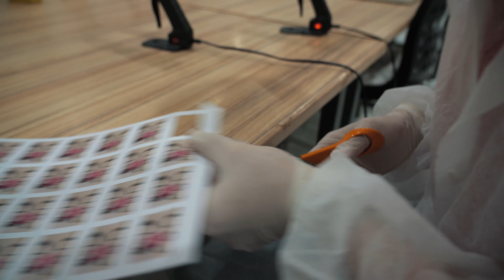Címke mögött – Manna - Magyarósi Csabával | dm Magyarország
Mi rejlik a címke mögött? Mit lehet tudni a dm-ben kapható magyar márkákról?

Erre keressük a választ legújabb videósorozatunkban, amelyben Magyarósi Csaba influencer megmutatja nekünk, hogy hol és hogyan készülnek a termékek.

Második videónkban a Manna márkát ismerhetitek meg. A Manna natúr kozmetikum 2010-ben indult útjának. Vegyszermentes , természetes, natúr és környezetbarát márkaként találkozhatnak vásáróink a termékekkel már 2014 óta a dm üzleteink polcain is.